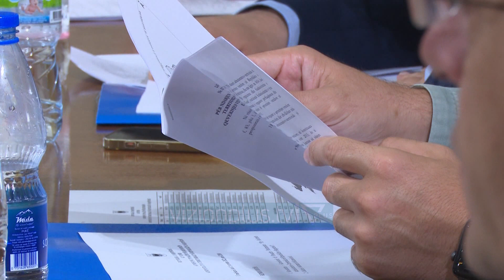Mbledhja e pare e 'territoriales', Demokratet te percare perballe socialisteve -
Demokratët dhe socialistët janë ulur së bashku për të negociuar një ndarje të re territoriale të vendit. Por pozicionet e tyre në nisje të kësaj reforme janë diametralisht të kundërta; demokratët prej vitesh kanë konsoliduar kërkesën për një numër më të madh bashkish dhe kërkesën për të rikthyer komunat; ndërkohë që mazhoranca mbështet ndarjen aktuale në 61 bashki, duke lënë të hapur idenë për një numër më të reduktuar.ANILA DENAJBASHKEKRYETARE E KOMISIONIT TE REFORMES“Reforma e vitit 2014 ka ndikuar në rritjen e eficencës së njësive vendore, por ndryshimet kanë nevojë për t’u diskutuar.”DHURATA ÇUPIBASHKEKRYETARE E KOMISIONIT TE REFORMES“Në gjykimin tim është një reformë e dështuar dhe duhet t’i rikthehemi në themel.”Vizioni krejt i ndryshëm që të dy palët kanë për ndarjen territoriale të vendit është një prej pengesave në reformën territoriale. Pengesa tjetër është mungesa e kohës, pasi Komisionit i përfundon mandati në fillim të muajit gusht dhe palët kanë vetëm pak javë kohë për të gjetur kompromisin që nuk e gjetën në vitin 2014, kur opozita e bojkotoi këtë reformë. Përtej kësaj, Partia Demokratike ulet e përçarë në tryezën e negociatave me mazhorancën; pasi në komisionin e reformës territoriale nuk janë përfshirë as deputetët që mbështesin Sali Berishën dhe as deputetët që kanë vendosur të mos rreshtohen as në krahun e Berishës dhe as në krahun e Enkelejd Alibeaj. Në këtë situatë duket e vështirë që në zgjedhjet e ardhshme lokale të kemi një ndarje të re territoriale të pranuar nga të gjitha palët.